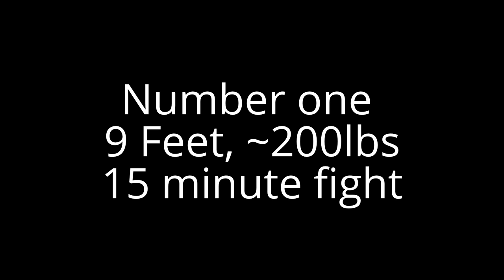Sturgeon fishing the Columbia River slideshow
Fished the columbia river Over vacation last year one of the slides is cut off it says Number 3 10 feet 300+ Lbs 30 minutes between dad and i.  That fish jumped too! enjoy